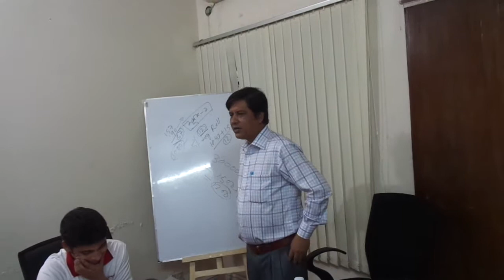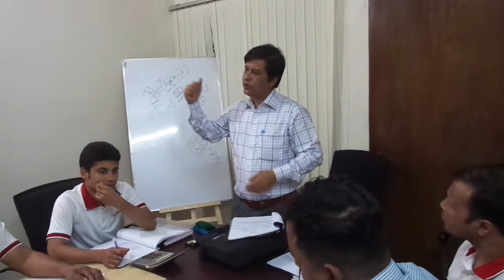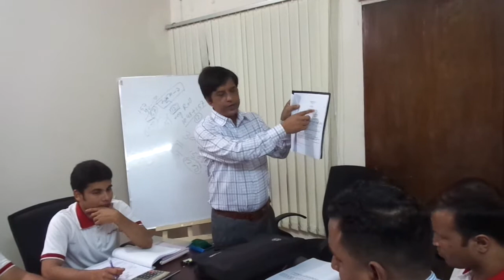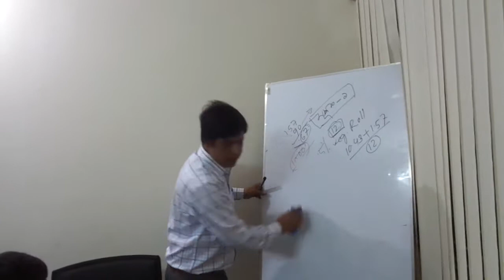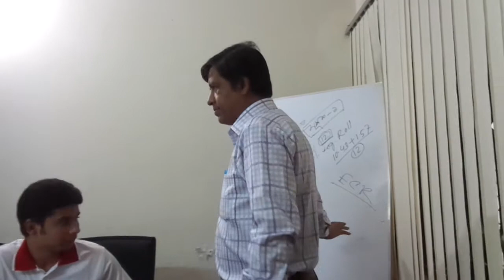DISCUSS ON MUSHAK-11 CHALLAN